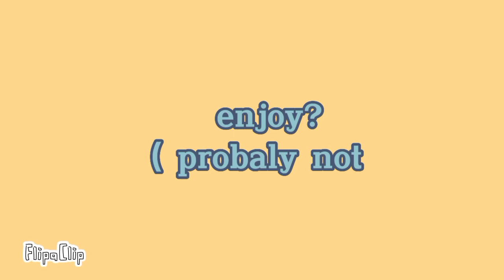Forget meme + An tik tok trend // Sad alert omaga 😰😰😰